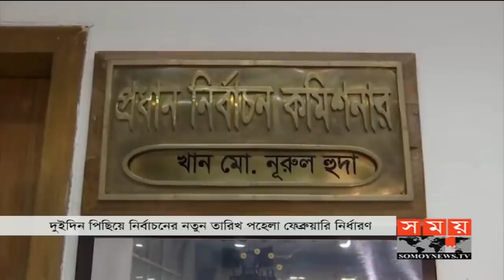সময় সংবাদ | রাত ১১টা | ১৮ জানুয়ারি ২০২০ | Somoy tv bulletin 11pm | Latest Bangladesh News০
সময় সংবাদ | রাত ১১টা | ১৮ জানুয়ারি ২০২০ | Somoy tv bulletin 11pm | Latest Bangladesh News